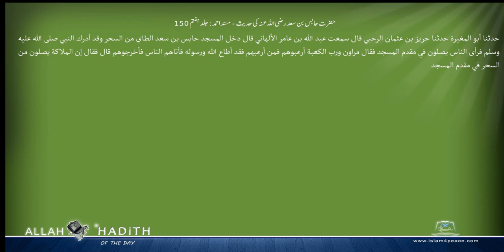حضرت حابس بن سعد رضی اللہ عنہ کی حدیث مسند احمد Musnad Ahmad Islam4Peace com